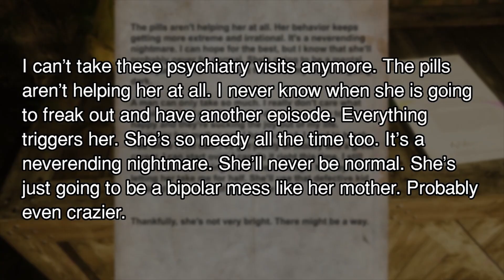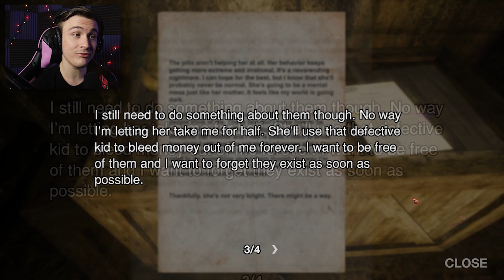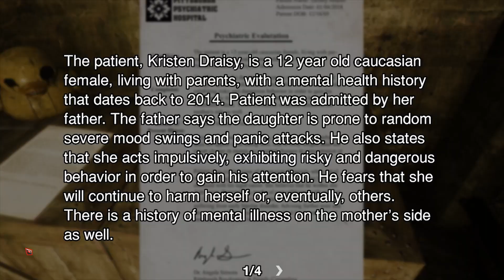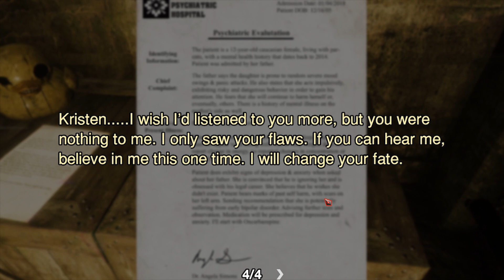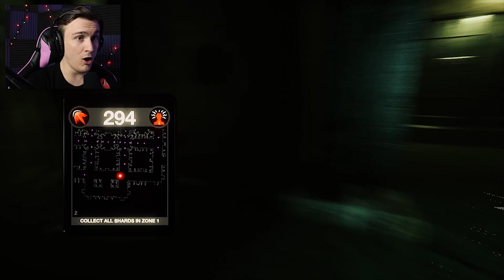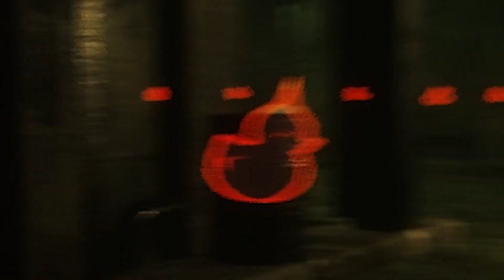Dark Deception Chapter 3 - DREAD DUCKIES IN THE SEWERS?! | Dark Deception ( Stranger Sewers)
Dark Deception Chapter 3 is finally here! And with it comes the new level Stranger Sewers. Dread Duckies are stationed all around the sewers waiting for us to pass by. But something else is watching as well. Hope you enjoy the video!